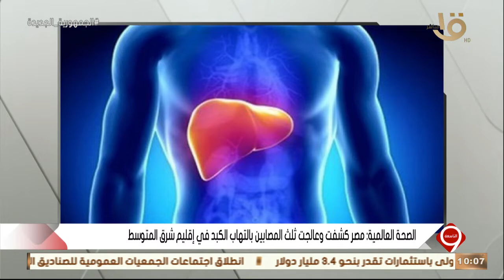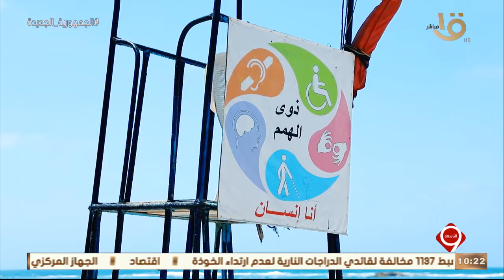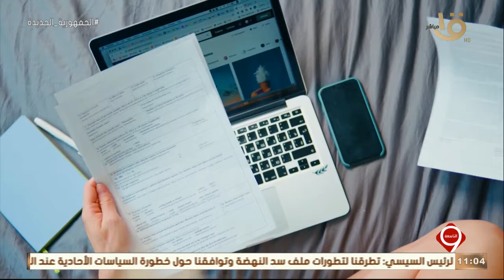التاسعة | حلقة 25-7-2022 كاملة